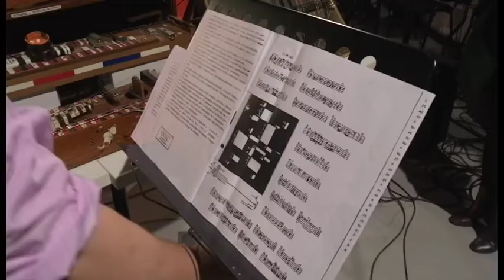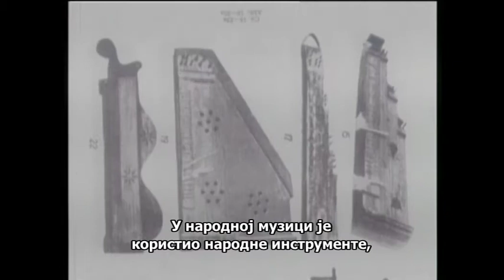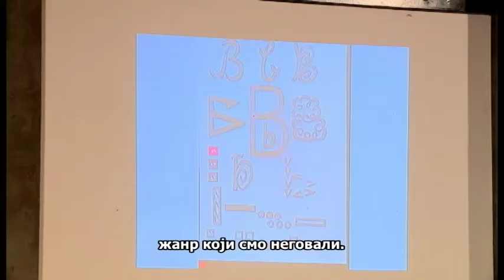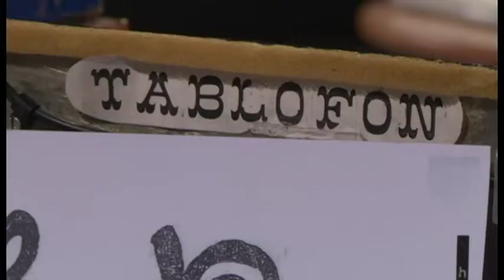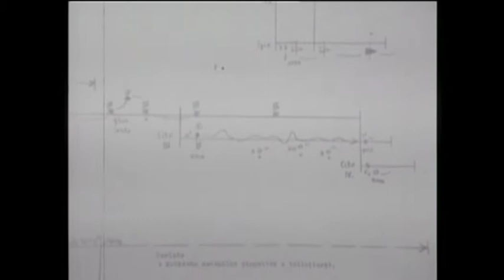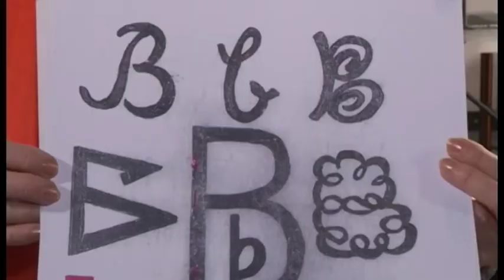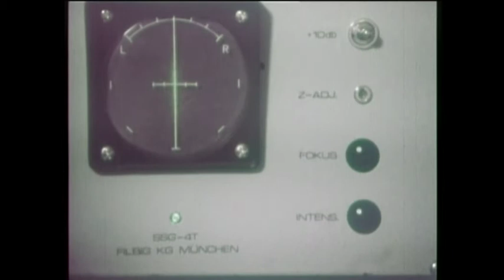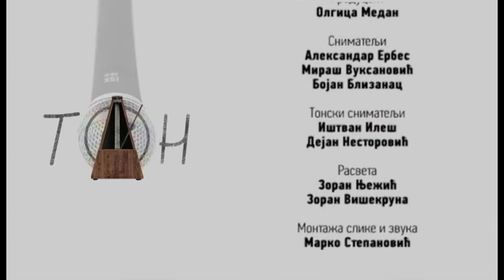Király Ernő Centennial of birth - Bon...ton, RTVojvodina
with Ensemble Studio 6 and guests:
Katalin Ladik
Zsolt Sőrés
Richard Barrett
Milana Zarić
Nenad Marković
Organized by 2K+ concert series, KS Svilara, february 2019.